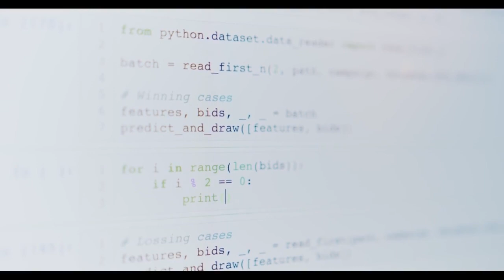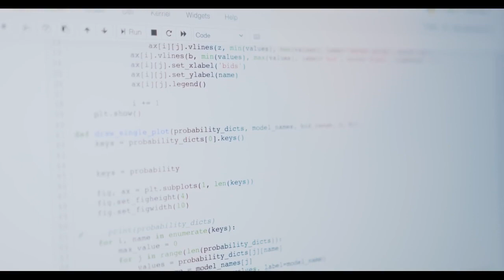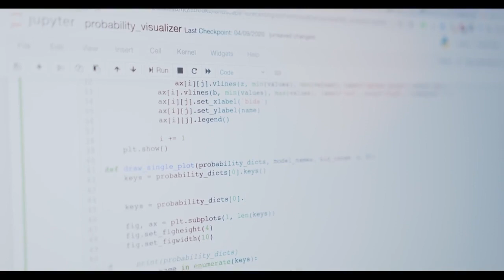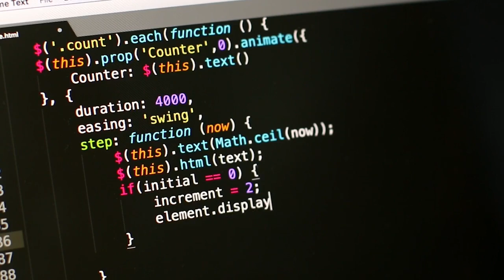Nft art finance ama | Internet code was sold as NFT- nft point videos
Learn how to make $1,000 a week or more as affliate marketer in just 12 minutes from now
💰 LEARN HOW TO TAKE ACTION AND CREATE A 6-FIGURE SIDE-INCOME AND HOW TO GET SUCCESS FASTER -FREE TRAINING